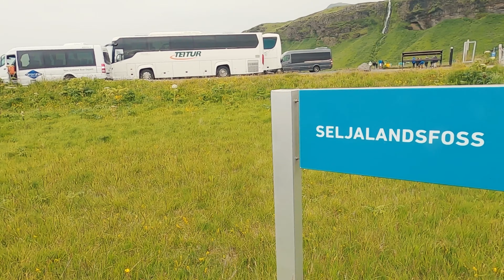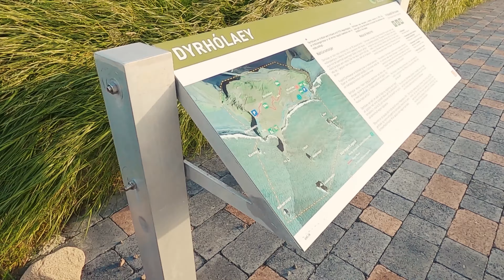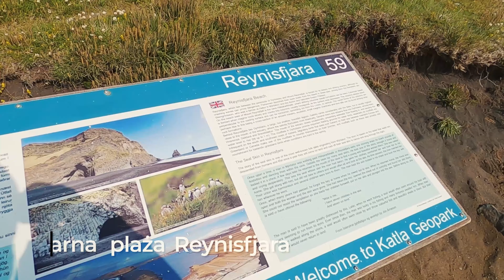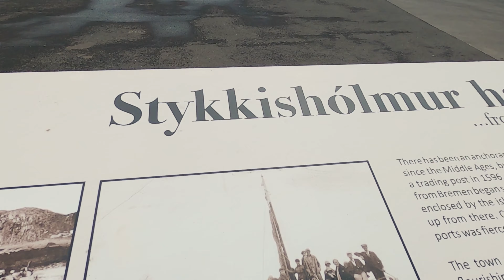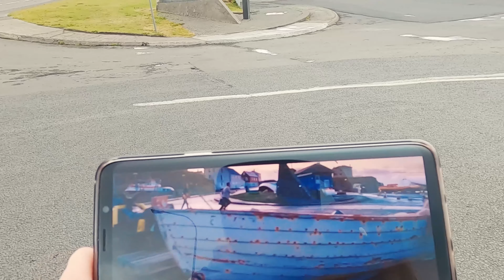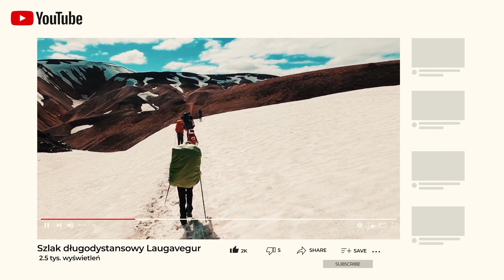🇮🇸 Najpiękniejsze miejsca na ISLANDII | Zapierający dech OBJAZD WYSPY 🌋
✈️ Tym razem zabieramy Was w pełną zapierających dech widoków podróż dookoła Islandii. Przed Wami nasz wideo-przewodnik po najpopularniejszych atrakcjach krainy ognia i lodu! 🌋

🚗 W trakcie 10-dniowego objazdu wyspy mieliśmy okazję zajrzeć w głąb wygasłego wulkanu, podziwiać rozległe laguny lodowcowe i wygrzewać się w gorących źródłach pośrodku niczego. W filmie nie zabraknie również ukrytych atrakcji, ciekawostek i podpowiedzi dla tych, którzy mają w planach odwiedzenie tej magicznej wyspy.

🌟 Najprościej mówiąc - ISLANDIA W PIGUŁCE❗

00:21 Park Narodowy Þingvellir
00:57 Gejzer Strokkur
01:23 Wodospad Gullfoss
01:44 Gorąca rzeka Reykjadalur
02:04 Wodospad Seljalandsfoss
02:41 Opuszczony basen Seljavallalaug
03:07 Półwysep Dyrhólaey
03:33 Kemping Þakgil
04:00 Czarna plaża Reynisfjara
04:28 Kanion Fjaðrárgljúfur
05:01 Park Narodowy Vatnajökull
05:40 Kanion Múlagljúfur
06:03 Laguna lodowcowa Jökulsárlón
06:39 Plaża Fauskasandur
07:12 Wodospad Hengifoss
07:41 Bazaltowy kanion Stuðlagil
08:17 Wodospad Dettifoss
08:39 Obszar geotermalny Hverir
09:11 Wodospad Goðafoss
09:45 Miasto Akureyri
10:11 Gorące źródło Guðrúnarlaug
10:35 Rybacka miejscowość Stykkishólmur
11:23 Góra Kirkjufell
11:48 Krater wulkanu Saxholl
12:27 Bazaltowy brzeg w Arnarstapi
13:10 Wodospad Glymur
13:47 Aktywny wulkan Fagradalsfjall
14:08 Reykjavík - stolica Islandii
14:33 Szlak długodystansowy Laugavegur

🎬 Zapraszamy na filmową relację z naszej podróży!

❤ Zostań współautorem kanału NAGAPE!

👍 NAGAPE / Z misją przez świat